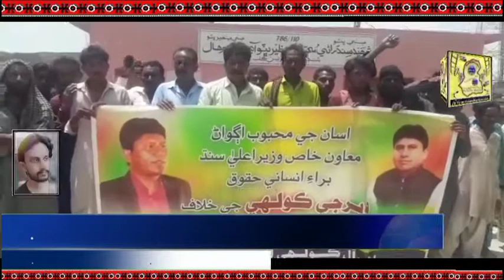رپورٽ: شائق سمون ٽنڊوباگو- ڪولهي برادري جو احتجاج «« سھيل سمون »»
Video from SUHAIL SAMOON